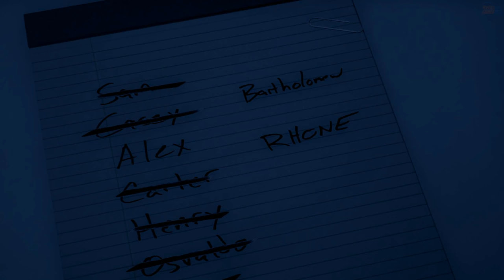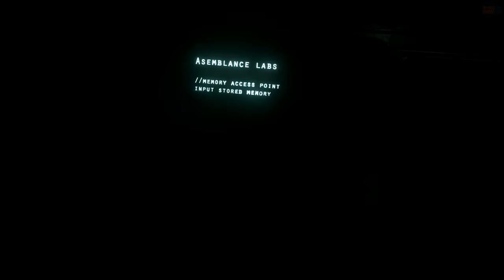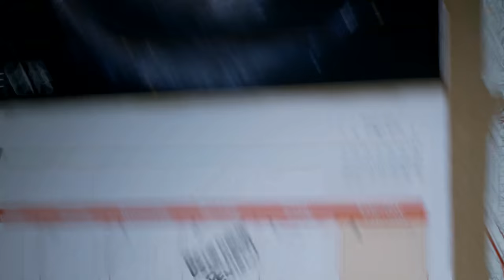Asemblance 2016 Walkthrough Gameplay 1080p #01 Full Game